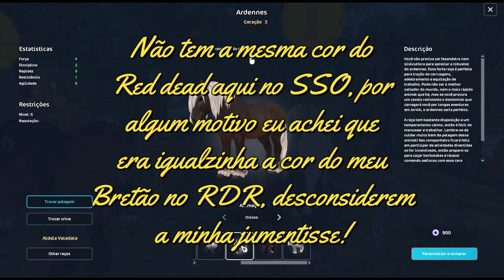🐴 O 1º Cavalo de 2024 | Comprando o Novo Cavalo Ardennes no Star Stable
O 1º Cavalo de 2024
Comprando o Novo Cavalo Ardennes no Star Stable

Programa de Edição - Wondershare Filmora 13

💻Computador:
Placa Mãe - Dell 0VHXCD
Memoria Ram - 16gb DDR4
Placa de Video - NVIDIA GeForce GTX 1050Ti
SSD 1Tb Sata

Contas SSO:
Kendra Lavastone - Unicorn Forest (Reino Unido)
Sara Cloverfeather - Fire Star (Austrália)
Sara Silentbeach - Spring Star (Europa Ocidental)

Contas Alicia Online:
Longatti
Ultravioleta
BoloDeCenoura
LauraCaixao

- Steam: Longatti
- Origin: juqueijo

jogo de cavalo
jogo de cavalo para celular